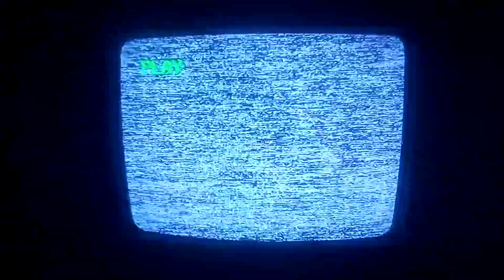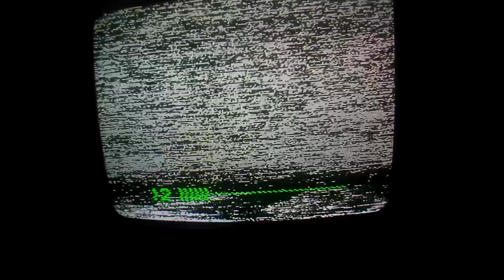My Little Pony on VHS